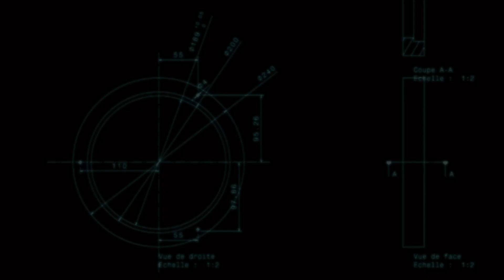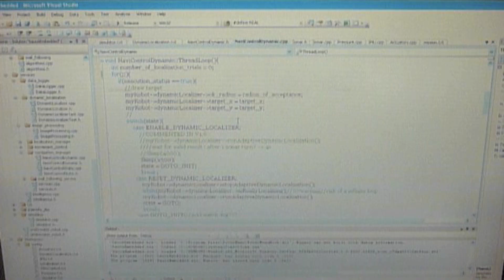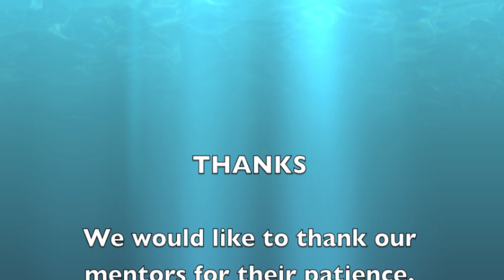SAUC-E 2012 Video Diary ENSTA Bretagne Team 1 SAUC'ISSE